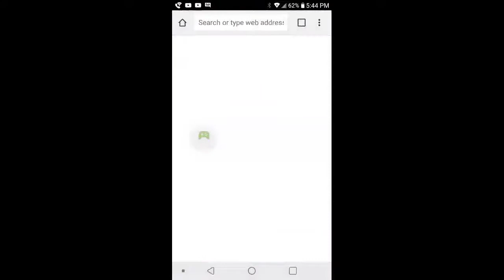My Singing Monsters How to breed Ghazt